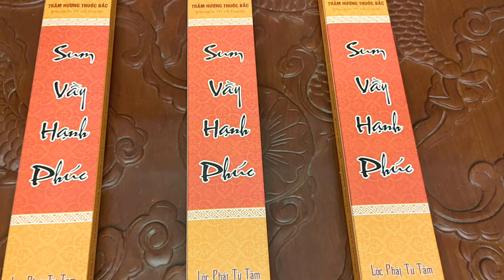Hương Nhang Sạch DGTK Vị Trầm Hương Thuốc Bắc - Gọi DGTK 0834123888